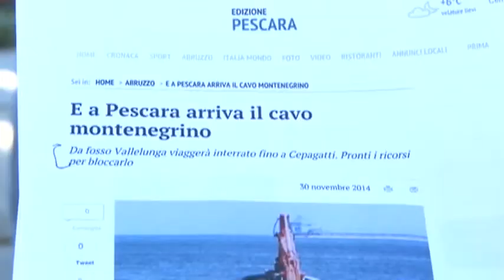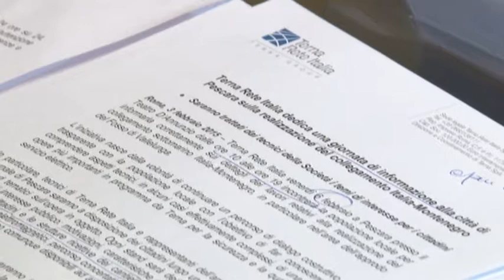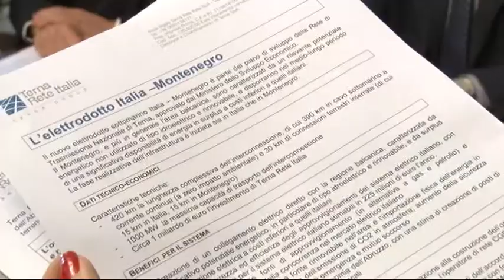Terna incontra i cittadini di Pescara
La società elettrica apre le porte al confronto con la cittadinanza dopo le polemiche seguite all'avvio dei cantieri per la posa del cavo Tivat proveniente dal Montenegro. L'incontro avverrà venerdì prossimo al Teatro d'Annunzio. I grillini annunciano battaglia con una protesta fuori dal Teatro